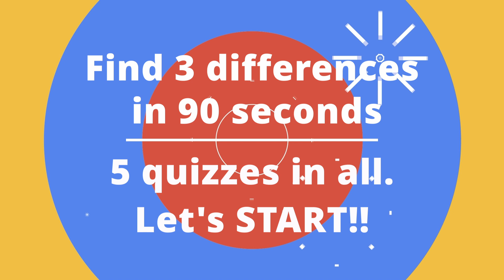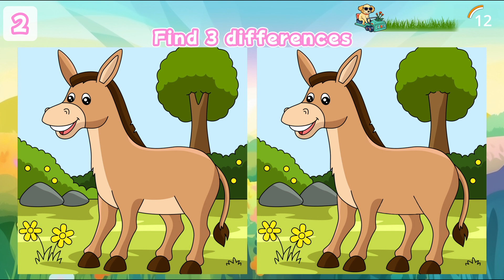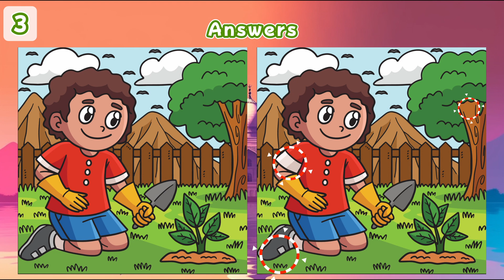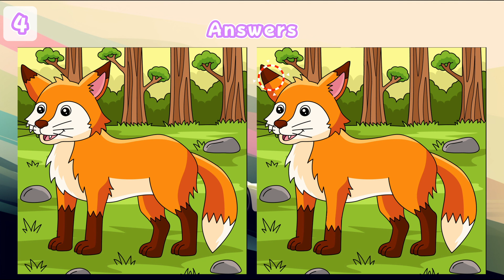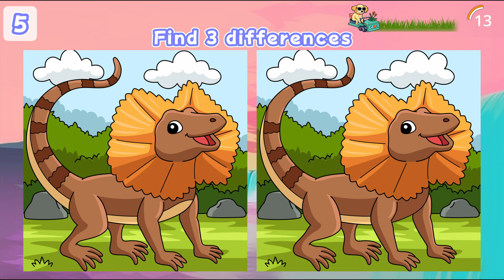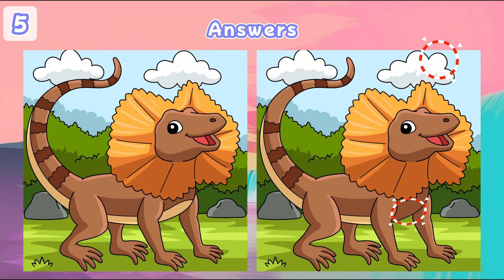【Spot the difference】Brain exercise quiz! Find the difference!!│ Refreshing concentration time!